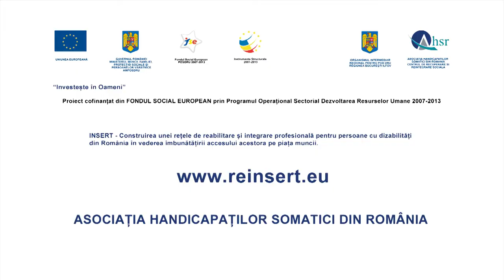Spot 4 - Bolnav Cronic - o campanie AHSR, productie Fix Media Studio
Spotul nr .4 -- persoana aparent normala

Casting:

Persoana cu dizabilitati: actor Doina Avesalon

Replica: Uneori, handicapul nu se vede dar asta nu inseamna ca il ascund!

Mesajul principal al campaniei este ca o dizabilitate nu inseamna imposibilitatea de a munci si ca integrarea profesionala pe piata muncii a categoriilor vulnerabile este un avantaj deopotriva pentru angajati (care se vor transforma din persoane dependente de ajutoare financiare, în persoane independente financiar) si pentru societate (persoanele cu dizabolitati angajate devin plătitori de taxe şi impozite).